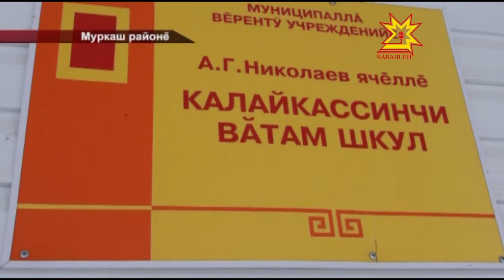Чăвашсем чăвашла пуплеме пăрахнин сăлтавĕсем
«Шкул тата чăваш чĕлхи чĕрĕлĕвĕ». Муркаш районĕнчи Андриян Николаев ячĕллĕ Калайкасси шкулĕнче çакăн пек ятпа çавра сĕтел иртрĕ. Унта республикăри чăваш чĕлхин вĕрентекенĕсем тата ăсчахсем хутшăнчĕç.